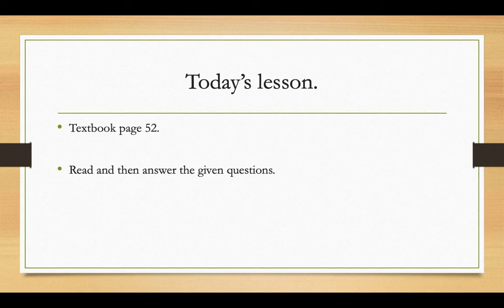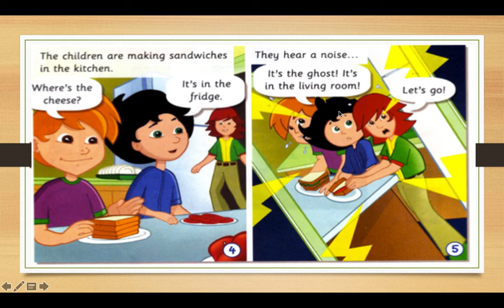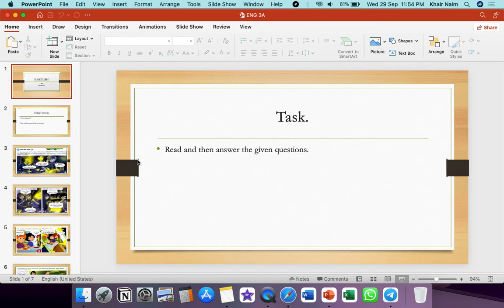ENGLISH YEAR 3 (TEXTBOOK PAGE 52)